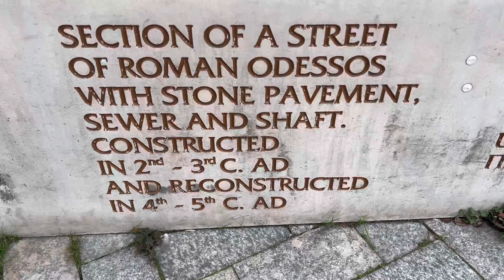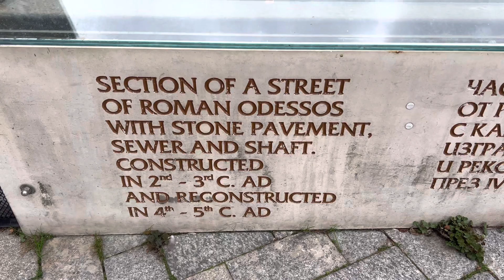Roman ruins￼ Varno Bulgaria trip of a lifetime Exploring Discovering & More-Day 6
Varno Bulgaria trip of a lifetime Exploring Discovering & More-Day 6